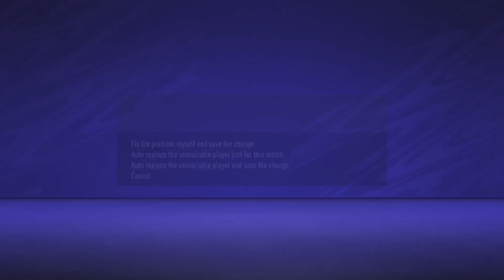Swindon RTG S5E6: Royal Flush